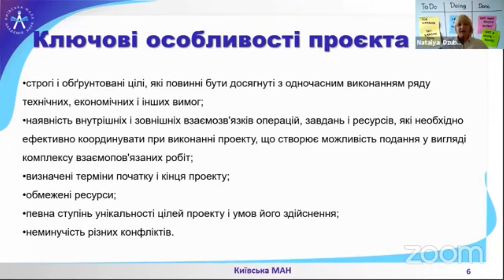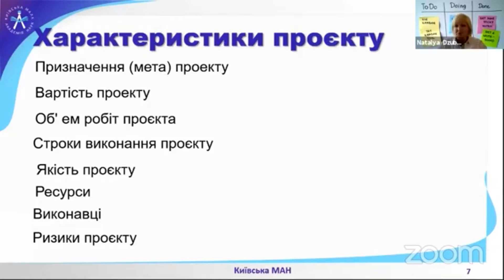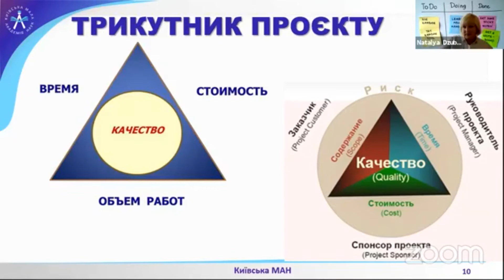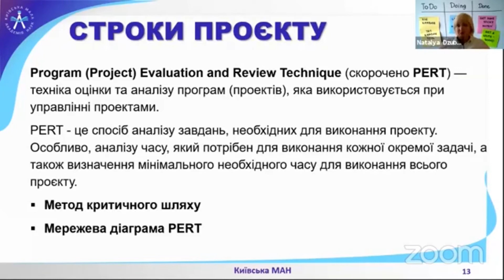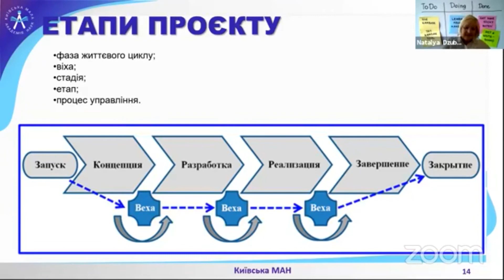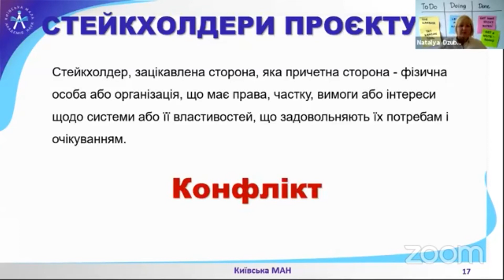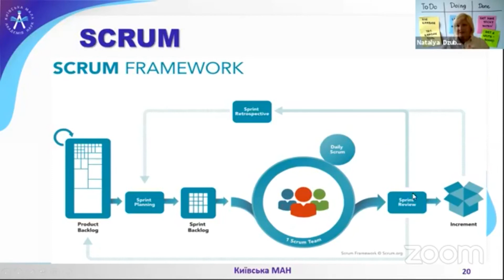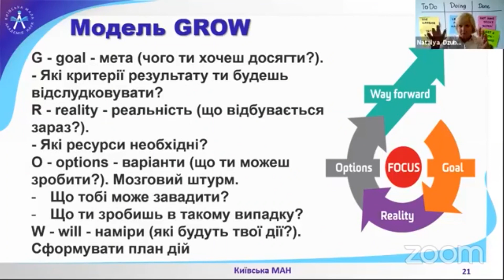Використання методології проєктного менеджменту при створенні STEAM - кейсів